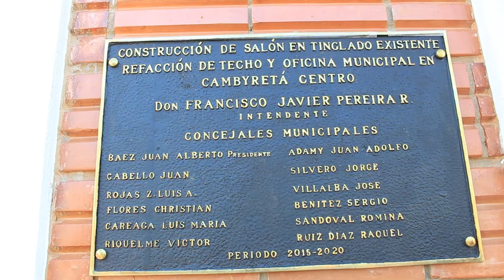Inauguración de Salón de Usos Múltiples de Cambyretá Centro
Compartimos un resumen del acto de inauguración del Salón de Usos Múltiples de Cambyretá Centro